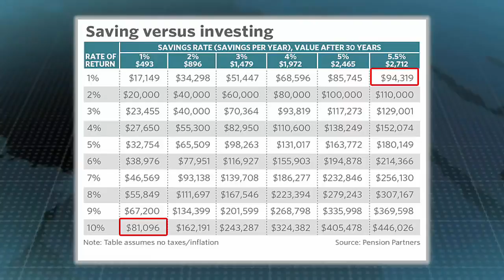Deep Intelligence ช่วงที่ 1 การออม VS. ผลตอบแทนการลงทุน / 1 ส.ค. 60